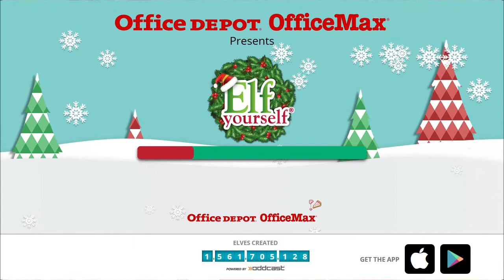♥ ELFYOURSELF - MY LITTLE PONY #1 ♥ / CHRISTMAS 2017 SPECIALS /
The ponies are making their Holidays postcards, and since the technology also arrived to Ponyland, they are using the app Elfyourself to create funny festive videos :)

I bet that the email boxes of all the ponies arround Ponyland will be filled with these video ecards :D

Music from G3 Movies by Hasbro:

* Minty´s Twelve Days Of Christmas
* We Wish You A Minty Christmas

Effects from Youtube's Library:

* Click Continuous
* Jingle Bells